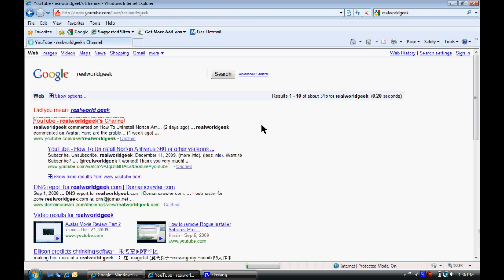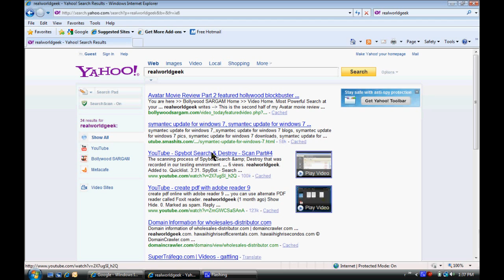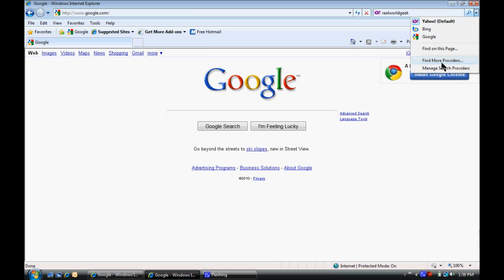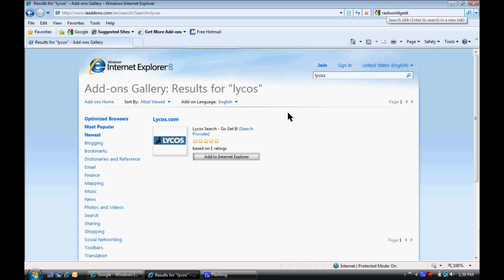How To Change Search Provider In Internet Explorer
This video covers how to add or remove search providers in Internet Explorer.  It also shows you how to manage the ones you currently have, add to them or change defaults, etc.